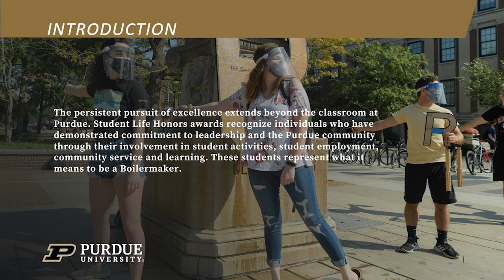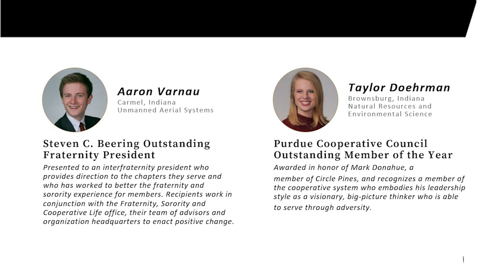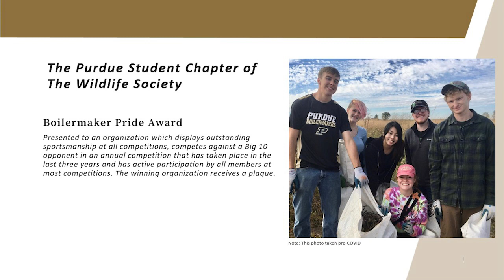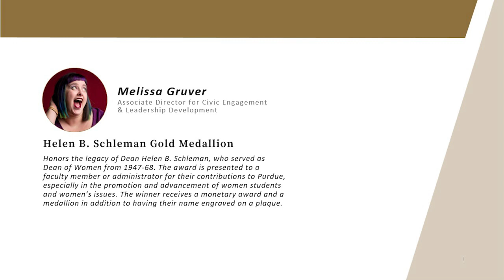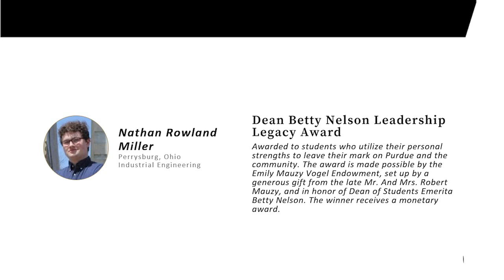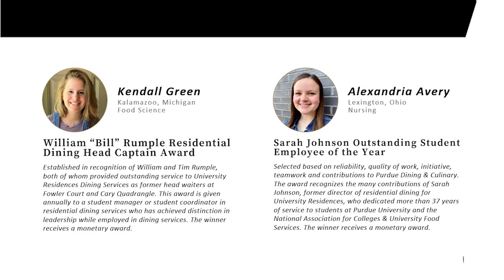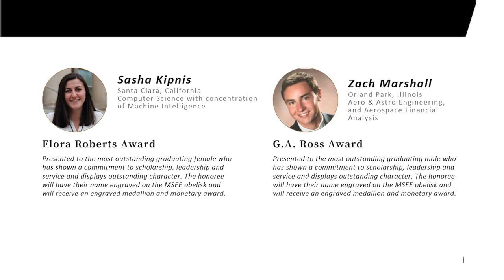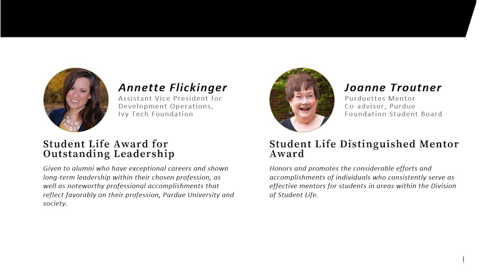2021 Student Life Honors Awards